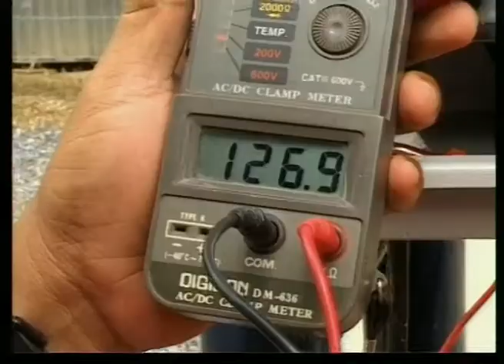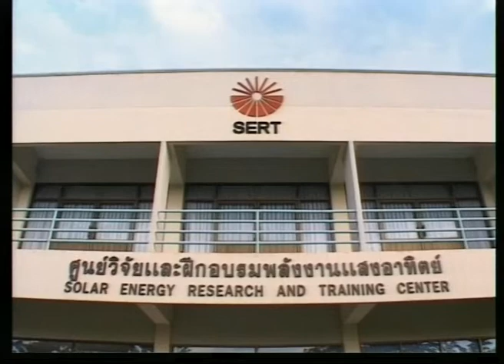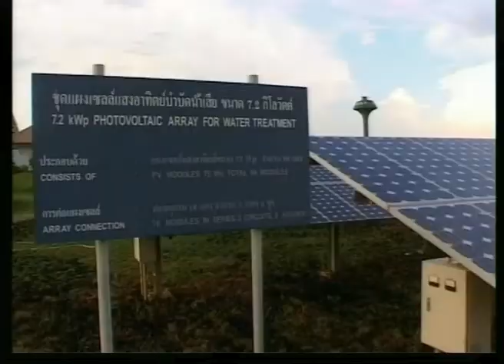พรุ่งนี้ยังมีน้ำ ตอน 137 เครื่องสูบน้ำพลังแสงอาทิตย์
สารคดีพรุ่งนี้ยังมีน้ำ? ตอน เครื่องสูบน้ำพลังแสงอาทิตย์
หมู่บ้านพุตานวล ต.พระนอน อ.เมือง จ.นครสวรรค์ ไม่แล้งซ้ำซากด้วยการใช้แสงอาทิตย์สูบน้ำใต้ดินทำประปาให้ชาวบ้าน